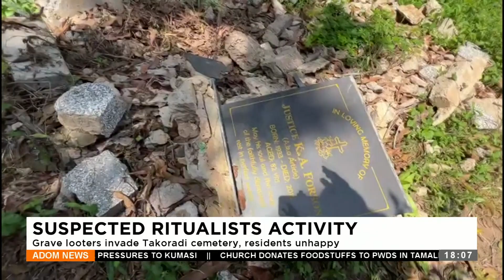Suspected Ritualists Activity: Grave looters invade Takoradi cemetery, residents unhappy (6-12-23)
Suspected Ritualists Activity: Grave looters invade Takoradi cemetery, residents unhappy - Adom TV News (6-12-23)